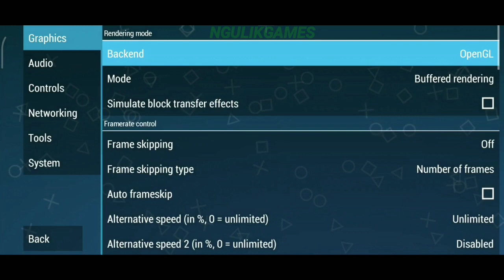Keren ! Updated Terbaru Makin Lancar - Game Hot Wheels Ultimate Racing PSP Android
Hallo Semua, Kali Ini Saya Akan Share Game Yang Seru Banget, Yaitu Game Hot Wheels Ultimate Racing Untuk Android, Untuk Kalian Yang Suka Game Racing Bisa Coba Game Ini Karena Seru Banget.

- Offline